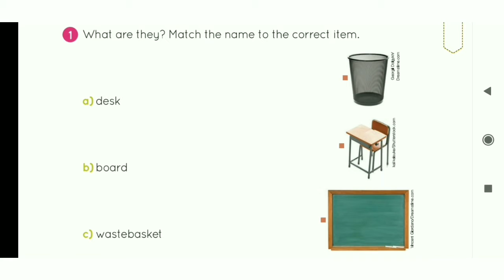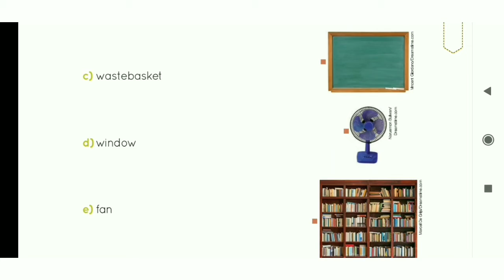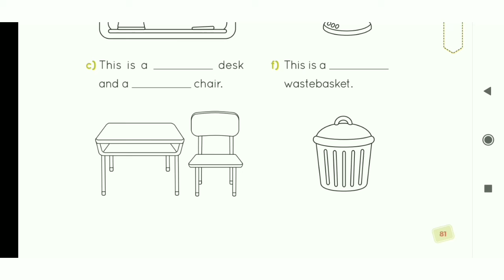Inglês 3° Ano - 11/09